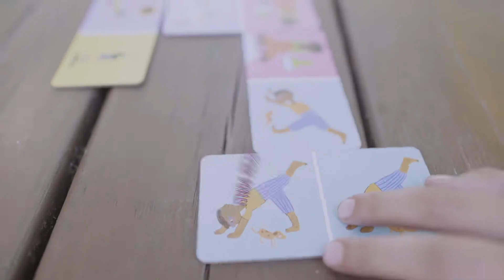DOMINO YOGI traducido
YOGi FUN Domino arrives to Spain!